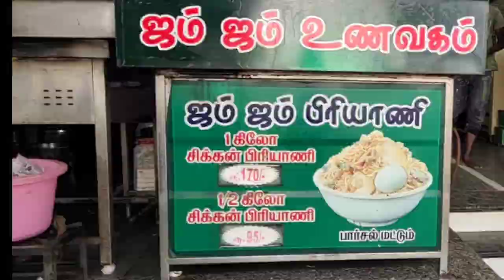Jum Jum Hotel la 😍ஜம்முனு ஒரு பிரியாணி😋 / So Yummy 🤤/ Tirunelveli 🤩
location : ZAM ZAM BRIYANI STALL
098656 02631